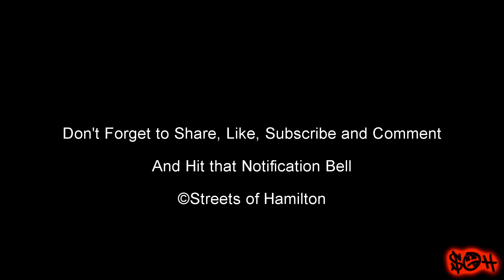Driving in Burlington Hillsdale Avenue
Hillsdale Avenue is a small street in Burlington Ontario that connects Plains road to Snake Road. There is really nothing on this street. Someday I am sure developers will snatch this land up and build something like condos or houses on it.